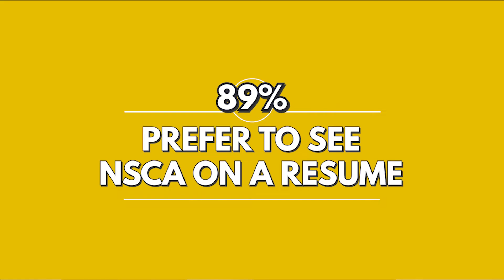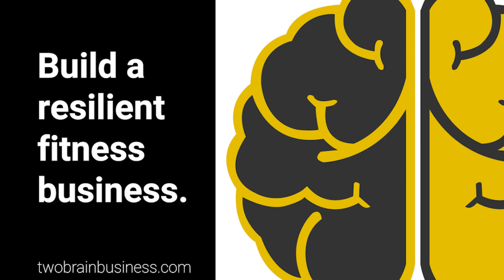The Best Certifications for Personal Trainers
What's the best certification for personal trainers and coaches? What credentials do fitness professionals need? How do the various credentials compare, and are some better than others? Do you even need a coaching credential?

Jeff Burlingame discusses all that and more as we review and compare personal training certifications from the American Council on Exercise (ACE),  the Athletics and Fitness Association of America (AFAA), the American College of Sports Medicine (ACSM), the International Sports Science Association (ISSA), the National Academy of Sports Medicine (NASM), and the National Strength and Conditioning Association (NSCA).

We'll go over cost, education requirements, expiration, renewal fees and continuing education credits.

We'll also tell you which of the six credentials is best regarded by gym owners in the Two-Brain family.

Full article with comparison chart - The Best Certifications for Personal Trainers

--Social Media--